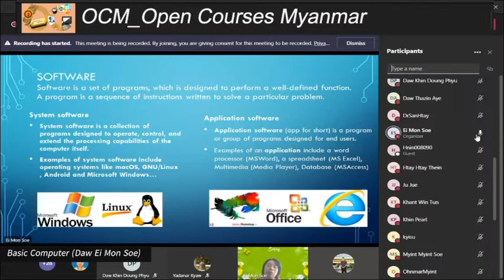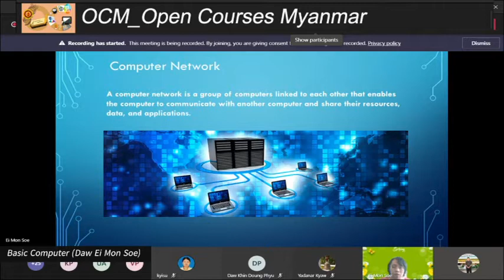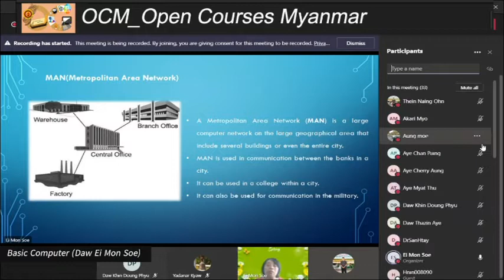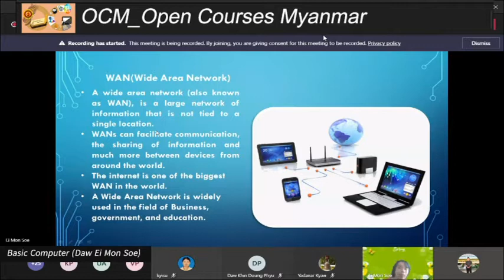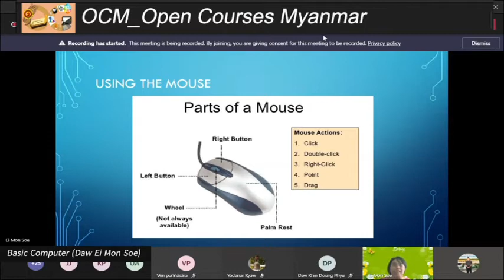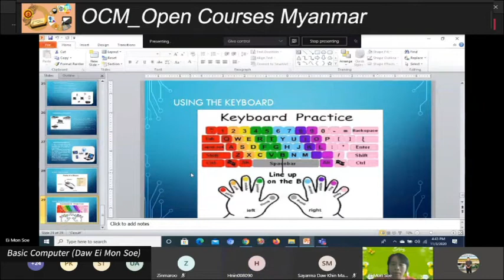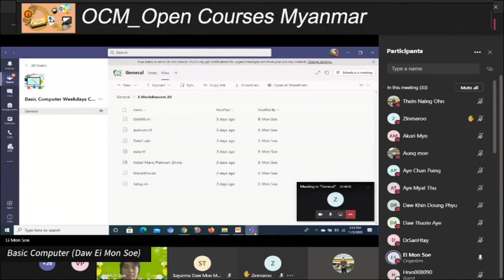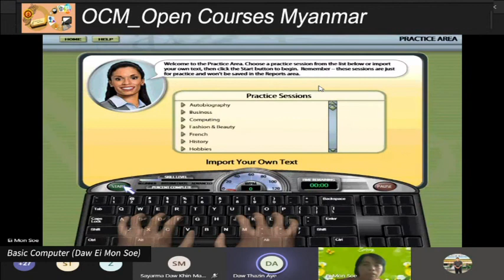03 11 2020 Basic Computer Day 4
Basic Computer Class (Weekdays)

အပတ်စဉ် (အင်္ဂါ၊ ဗုဒ္ဓဟူး၊ ကြာသပတေး) နေ့တိုင်း

နေ့လည် (၃:၃၀) နာရီ မှ ညနေ(၅:၀၀) ထိ

Daw Ei Mon Soe